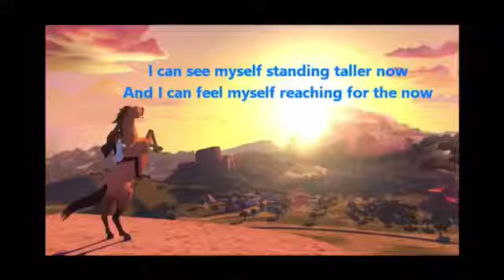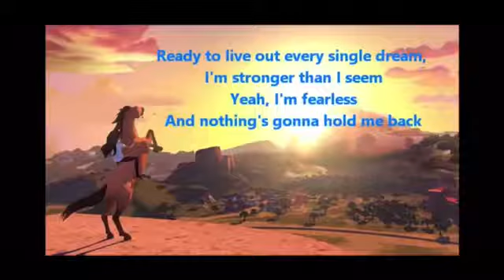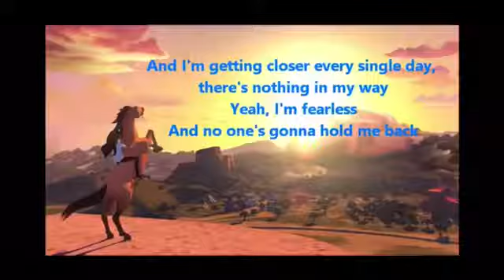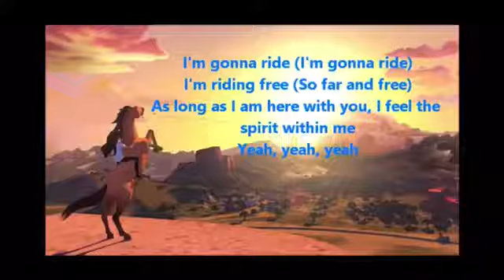Maisy Stella- Spirit Riding free from Dream Works on repeat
My kids love this song- so much it needs to be on a repeat somewhere.